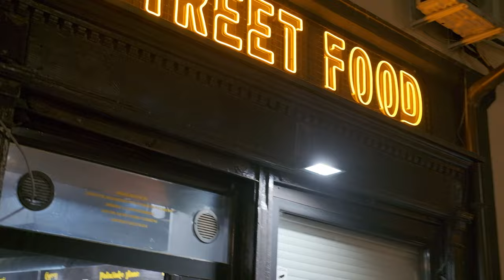Najbolji BIKINI Takmičar IKADA - Milena Miletić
✦ 4k Content ✦